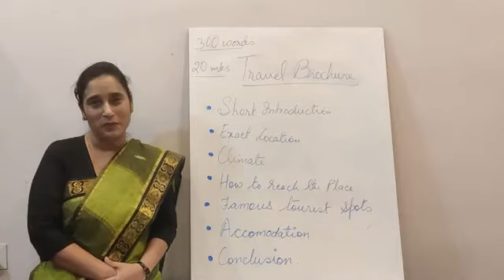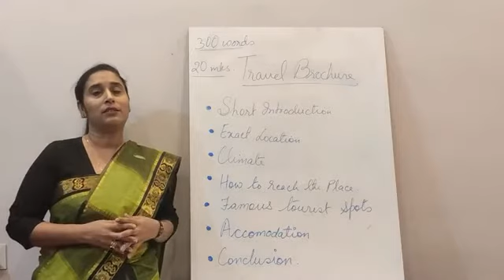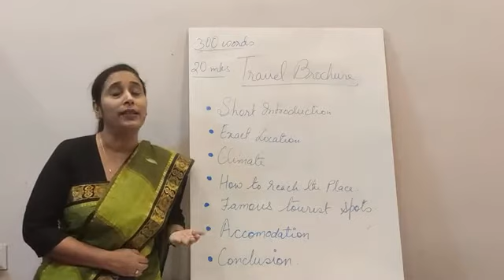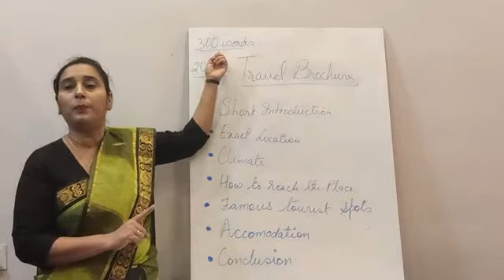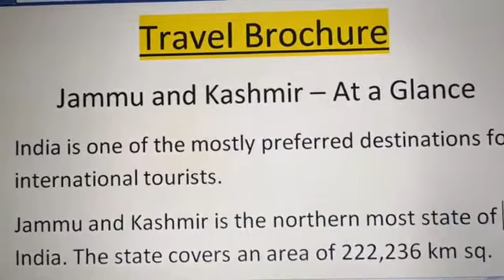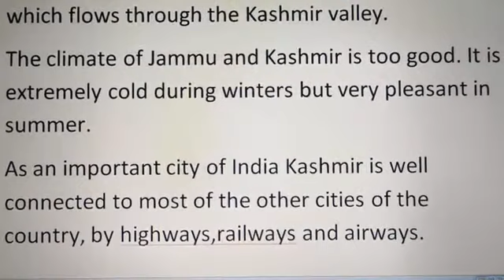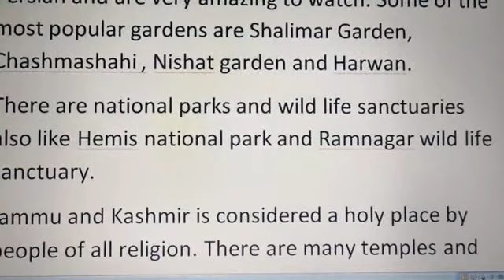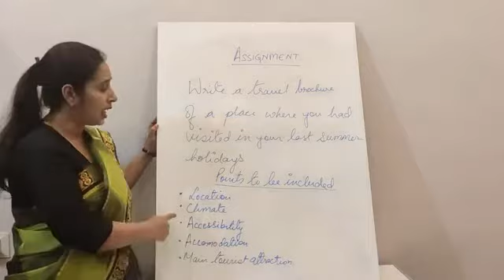XII Eng Lan